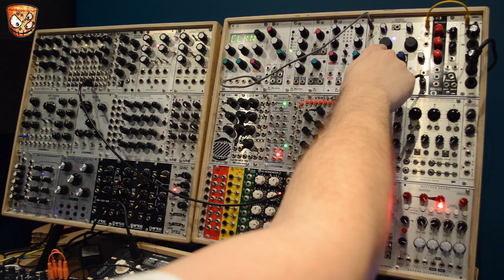Patch Idea #3 - Audio Rate Delay / Karplus Strong Synthesis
Another patch idea for using audio rate delays to create new sounds. The only input sound here is a clocked noise sound from Mutable Instruments Braids. Taking the Make Noise Echophon up to audio rate with an oscillator as a clock and using the pitch shift for sequencing the delay. Lovely stuff!